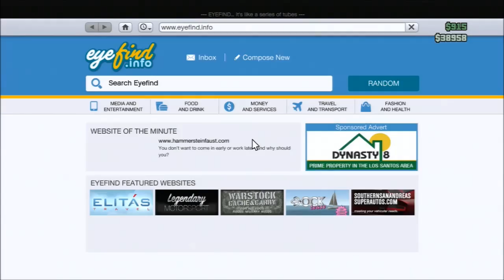gta 5 funny moments ft basjeapenpoep868 #4